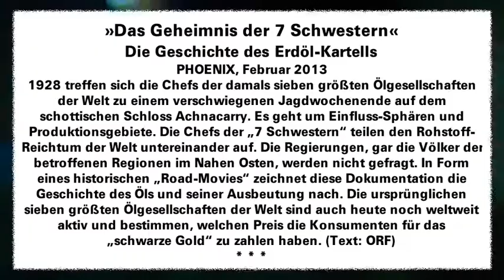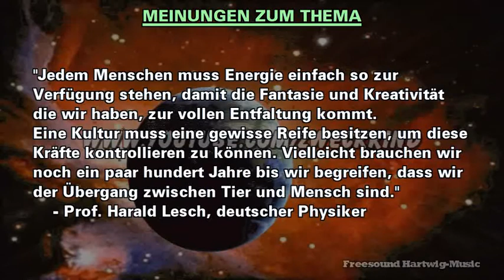Die Erdöl-Mafia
WEGEN URHEBERRECHT MUSSTE DAS VIDEO GESCHNITTEN WERDEN. AUCH ALLE ANDEREN VIDEOS AUF YT GESPERRT. WEN DAS THEMA INTERESSIERT UNTEN DIE LINKS BENUTZEN.

Das Geheimnis der 7 Schwestern - Die Geschichte des Erdöl-Kartells
Aus der ORF-Serie "Menschen und Mächte"
PHOENIX, Februar 2013
1928 treffen sich die Chefs der damals sieben größten Ölgesellschaften der Welt zu einem verschwiegenen Jagdwochenende auf dem schottischen Schloss Achnacarry. Die Herren teilen sich dabei die Welt auf. Es geht um Einfluss-Sphären und Produktionsgebiete. Die Chefs der „7 Schwestern“ teilen den Rohstoff-Reichtum der Welt untereinander auf. Die Regierungen, gar die Völker der betroffenen Regionen im Nahen Osten, werden nicht gefragt. In Form eines historischen „Road-Movies“ zeichnet diese Dokumentation die Geschichte des Öls und seiner Ausbeutung nach. Die ursprünglichen sieben größten Ölgesellschaften der Welt sind auch heute noch weltweit aktiv und bestimmen, welchen Preis die Konsumenten für das „schwarze Gold“ zu zahlen haben. (Text: ORF)
Wikipedia
Das Geheimnis der 7 Schwestern - Die Geschichte des Weltöl-Kartells
Film von Arnaud Hamelin und Frédéric Tonolli | phoenix
Rüdiger Graf: Öl und Souveränität
Petroknowledge und Energiepolitik in den USA und Westeuropa in den 1970er Jahren
Financial Times  - The new Seven Sisters: oil and gas giants dwarf western rivals